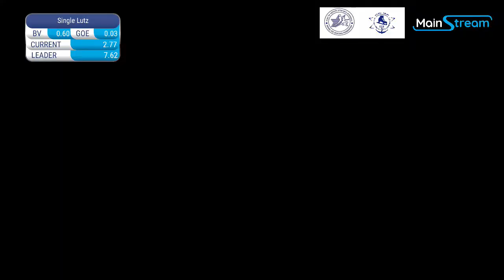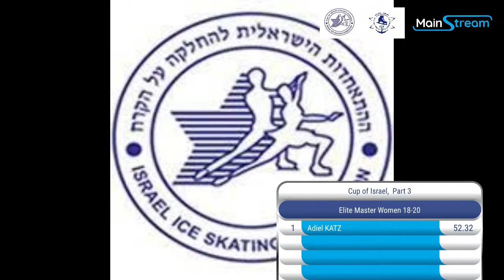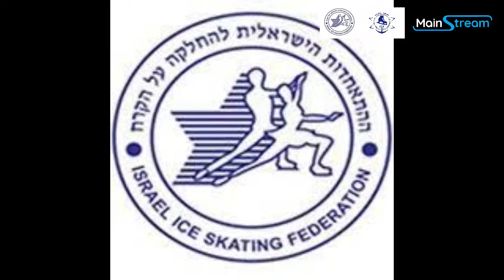Cup of Israel, part 3 22-23/02/2023, day 2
National Figure Skating competition
online results: